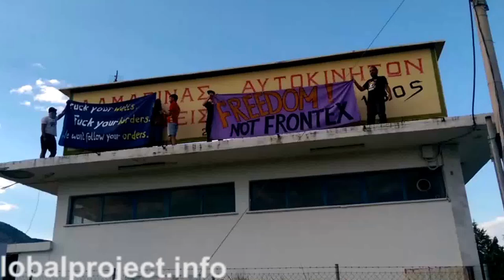20.07.16 Salonicco - Corteo NoBorderCamp al centro di detenzione di Xanthi